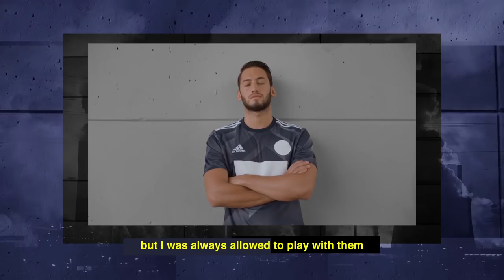Hakan Calhanoglu: From Cage Footballer to Freekick Master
Hakan Calhanoglu talks about his beginnings in Football and reveals what his first time on the pitch was like with a crowd of 30,000 people